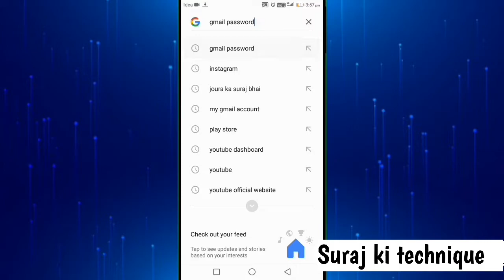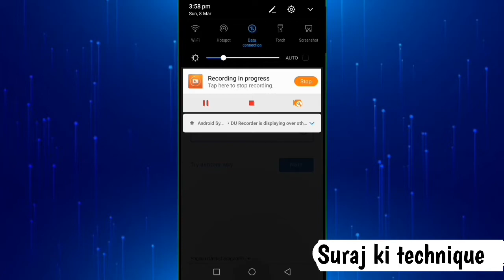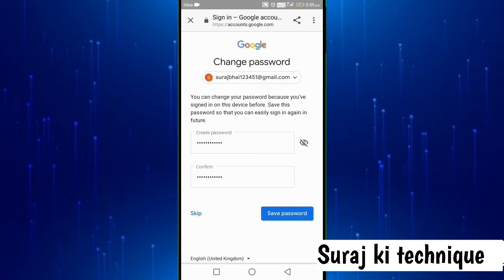Gmail id password | suraj ki technique | Gmail password change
Hiiiiiiiiiiiiiii friend's

In this video i am said that how to create a new password for your gmail account within in few seconds

To dosto is video me mene bataya hai ki gmail id ka password kaise change karte hain or agar aap password bhool gaye ho to usko kese recover kare

See my another video in my channel